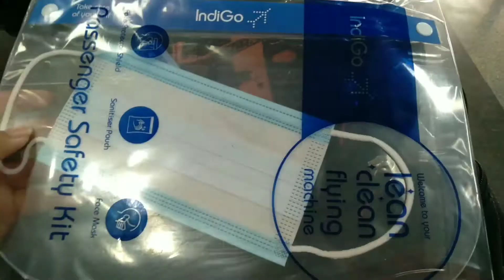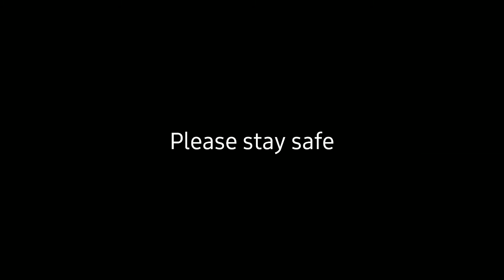Vlog: Travelling To Kolkata